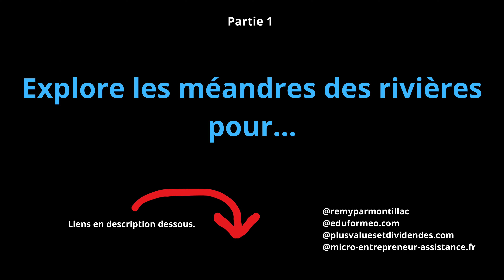Explore les méandres des rivières pour...